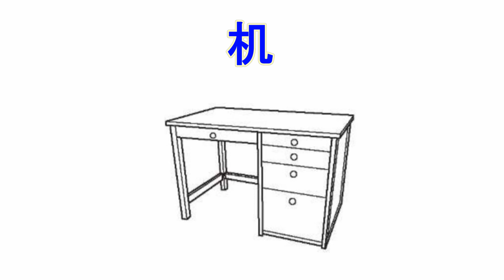認知機能検査、手がかり再生・パターンＢ・絵を自然に覚える方法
語呂合わせ式の暗記法ではなくて、直感的に連想して自然に覚える方法です。
認知機能検査、手がかり再生・パターンＡ・Ｂ・Ｃ・Ｄの絵を覚える方法は、
書店、YouTubeなどで色々と見つかります。
結局は、やはり、自分なりに考え出した覚え方でないと、なかなか馴染めないものですね。
私自身は、自分なりに考え出したオリジナルの方法で繰り返して覚えていこうと思っています。